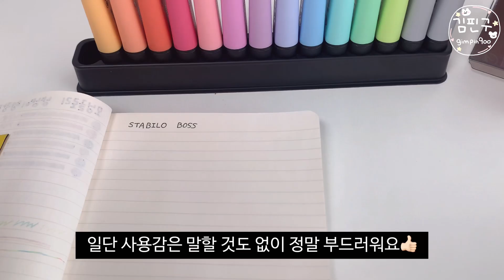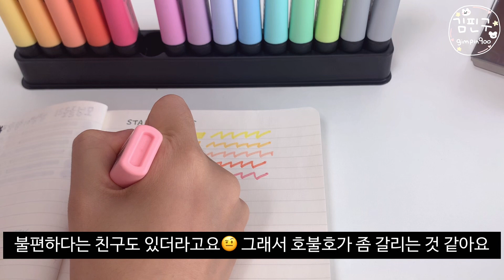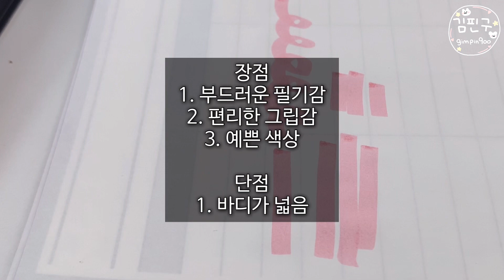스타빌로 보스 형광펜 언박싱✨ | stabilo BOSS highlighter unboxing 📦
📦스타빌로 보스 형광펜 언박싱!

다양한 장점을 가지고 있는 스타빌로 보스 형광펜 리뷰를 해보았슴다!
장점은
1. 색상이 파스텔로 너무 예쁨
2. 필기감 좋음
3. 그립감 좋음 (호불호가 갈릴 수 있음)

단점은
1. 몸통이 너무 큼
2. 뒷장 비침 조금 있음